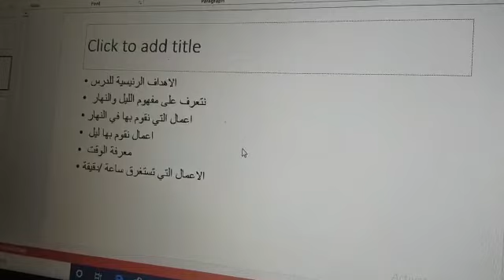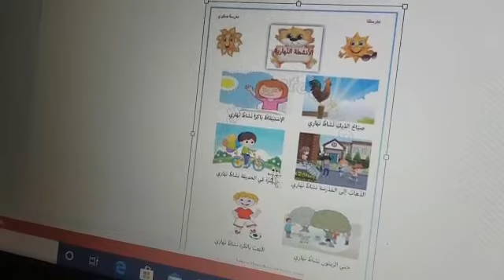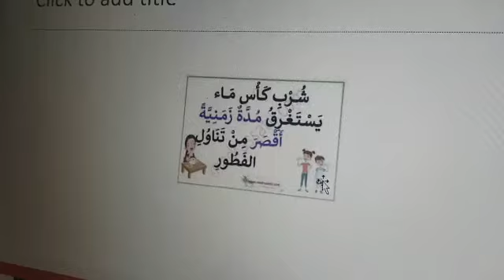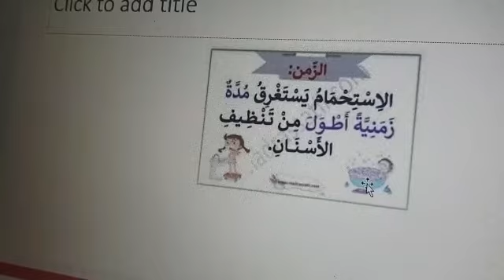درس الرياضيات الصف الاول أ تمييز الوقت